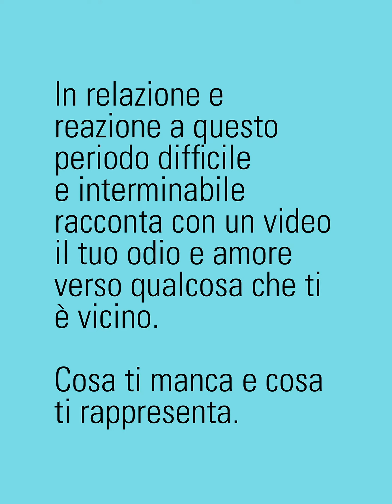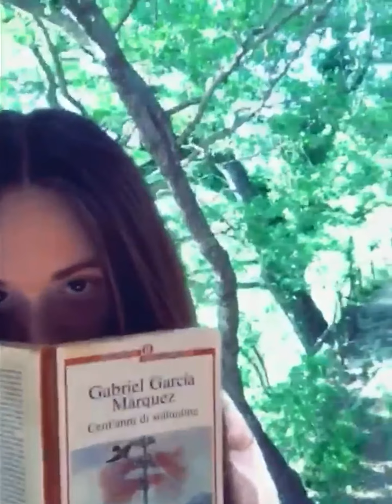SCHEGGE // Cecilia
Formatori e partecipanti hanno proseguito, con modalità inaspettate, il percorso avviato durante i laboratori, condividendo racconti dall’esperienza del lockdown e della loro nuova quotidianità.
Progetto Pubblico, ideato da Liv Ferracchiati in collaborazione con Associazione Argo e Teatro Stabile dell’Umbria, con il sostegno della Fondazione Cassa di Risparmio di Perugia, è un progetto di public development che promuove un approccio all’arte scenica, non solo analitico, ma anche creativo e performativo, attraverso laboratori teatrali e di visione.